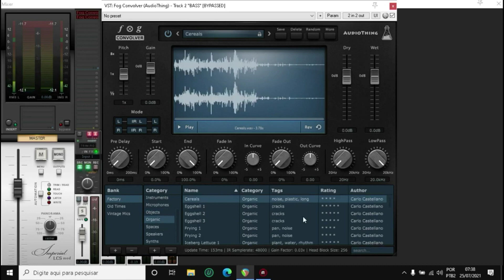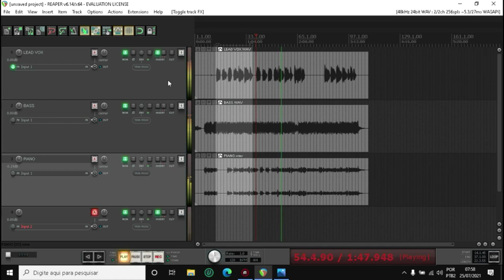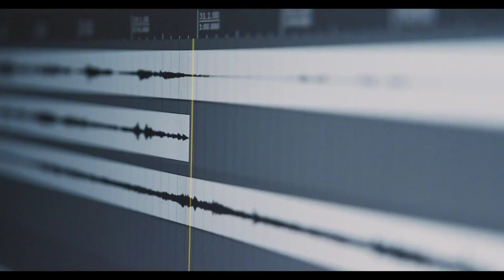Confira Ferramenta de Impulse para Textura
Confira Ferramenta para Textura de Mix e Master